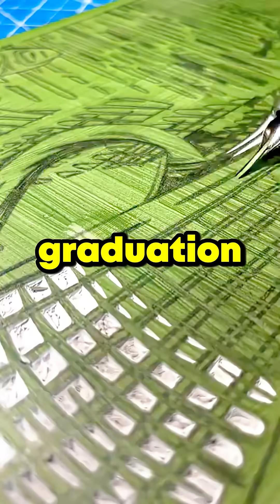wgitachi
I was the invisible guy in high school. Not bullied, not popular just wallpaper. Name’s Leo. I aced every test, fixed printers for extra credit, and people only remembered me when they forgot their homework. But I didn’t care. I had one thing: my scholarship to Caltech. No distractions. No drama.

Then came Sabrina Welles.

Perfect GPA. Lead in every school play. President of every club. Everyone called her “The Next Michelle Obama.” And yeah, she was brilliant… or so everyone thought.

Two weeks before graduation, Principal Daniels pulled me aside during Chemistry class. “Leo, we need you to fact-check Sabrina’s science fair report. Something doesn’t add up.”

I assumed it was a mistake. Sabrina? She was the standard. But I did as told. Her graphs looked too perfect. Her conclusions? Suspiciously polished.

I copied the title into Google Scholar.

There it was.

An MIT undergraduate thesis from five years ago. Word-for-word. Charts, tables, even spelling errors were the same. She hadn’t just borrowed she’d stolen.

I took everything to Principal Daniels, thinking I’d done the right thing. He nodded solemnly and said, “Thank you, Leo. We’ll investigate this.”

But that was the end of it. No follow-up. No consequences.

Until the senior assembly.

The National Science Medal something I had earned with a published AI project was awarded to… Sabrina. My stomach dropped as she walked to the podium in a designer dress, flashing her perfect smile like she hadn’t committed academic theft.

That night, I stayed awake thinking, “Why did I let it slide?” And the answer haunted me: because I thought truth would win on its own.

So, I did what I do best. I gathered evidence. Made a video 3 minutes long. No voice, no emotion. Just facts. Screen recordings of her paper, cross-referenced with the original MIT document. Citations. Plagiarism detection overlays. Crystal clear.

I uploaded it everywhere: YouTube, Reddit, school forums, even emailed it to local journalists.

By morning, it had 70K views.

By lunch? 400K.

My phone blew up. Students whispered in hallways. Teachers went silent when I passed. The guidance counselor left me a voicemail asking if I could “tone it down.”

Too late.

That evening, the Ivy League school Sabrina had boasted about attending publicly rescinded her acceptance. The school board launched a formal review. Sabrina's parents who had donated thousands to the school pulled their funding.

And then she found me.

Cornered me behind the auditorium, mascara streaked, hands trembling.

“You ruined my life,” she hissed.

I looked her dead in the eye. “No. You did. I just refused to help you hide it.”

She slapped me across the face so hard it echoed in the empty hallway. But this time, people watched and no one defended her. Not a teacher. Not her friends. Just silence.

She transferred schools before the week ended.

But it didn’t stop there.

That video? It hit 1.2 million views. Then 3 million. Then 5.

One day, I got an email from a different Ivy League admissions officer. Subject line: “Re: Leo’s AI Project.” They loved the integrity. They offered me a full ride.

But the best part wasn’t the scholarship. It was the email I got from an 11th-grade girl from another state. She said, “I was scared to call out a girl at my school who cheated and always got away with it. But your video gave me courage.”

I never made a public statement. Never gloated. But I did print something and pin it to the school bulletin board before graduation.

It said:

“Excellence without integrity is just theft in a pretty dress.” – L.R.

On graduation day, Sabrina’s name was no longer mentioned. Her honors revoked. Her picture removed from the school website. And me? I walked across the stage with no applause, no spotlight.

But I didn’t need it.

Because that summer, when I flew out to visit the campus that believed in me not her I realized something:

Sometimes the quiet kid wins.

Not because he shouts the loudest…

But because when he finally speaks, the truth echoes louder than applause ever could.